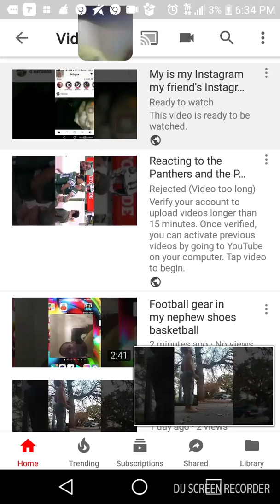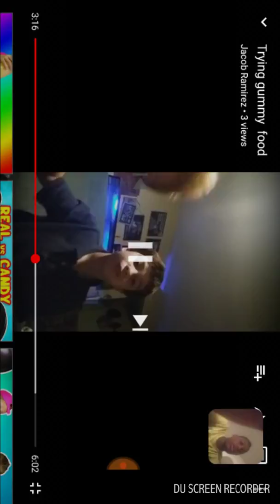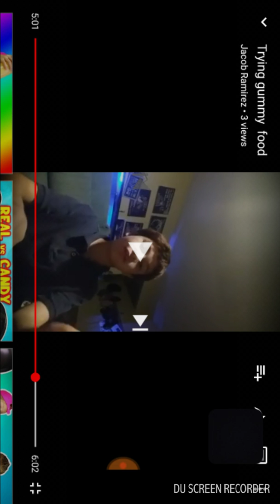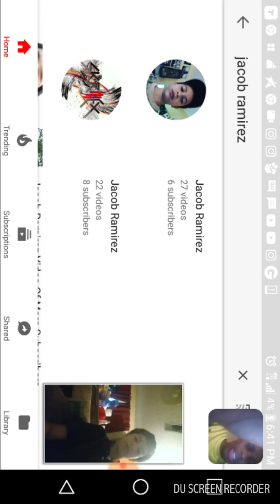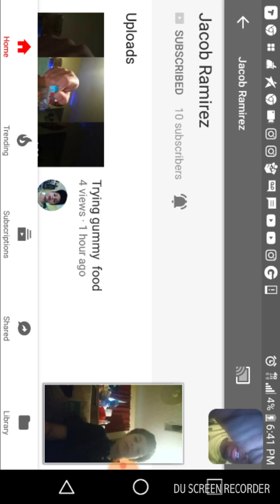React to my homeboy give me food slash brother